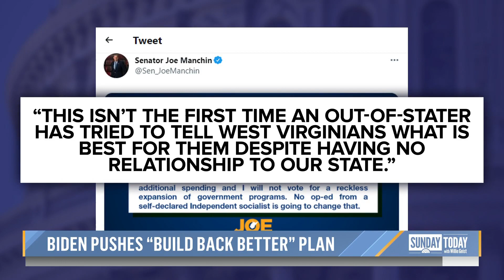Biden Honors Fallen Officers As Infrastructure Negotiations Continue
President Biden paid tribute to fallen officers at an annual memorial in D.C. on Saturday, specifically acknowledging the pain the Jan. 6 attack on the Capitol caused in the law enforcement community. The president is still trying to push his “Build Back Better” agenda, with Bernie Sanders writing an op-ed in West Virginia’s largest newspaper urging Sen. Manchin to get on board. NBC News’ Monica Alba reports for Sunday TODAY.